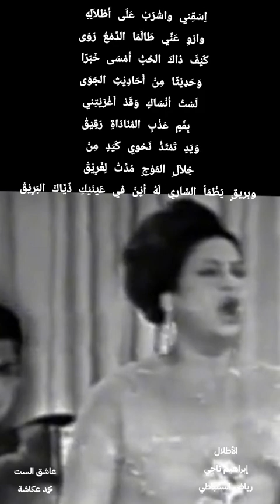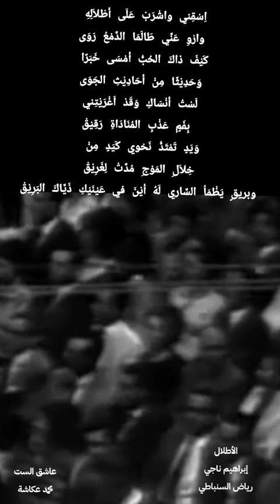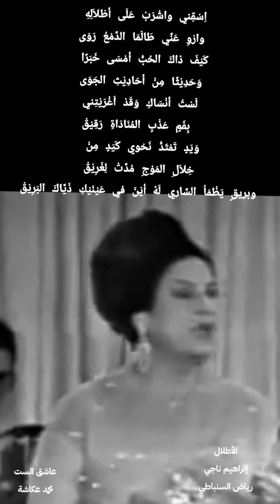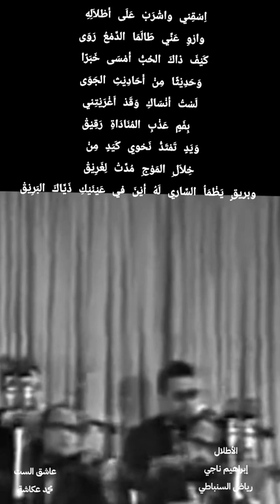9 novembre 2024